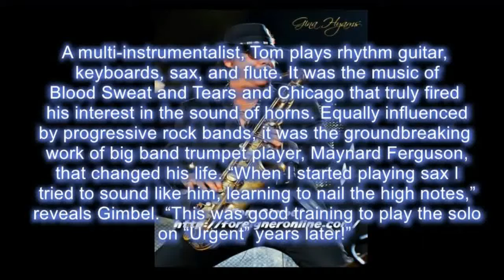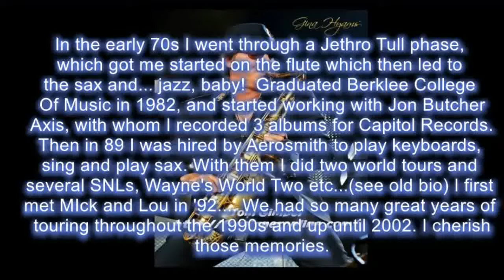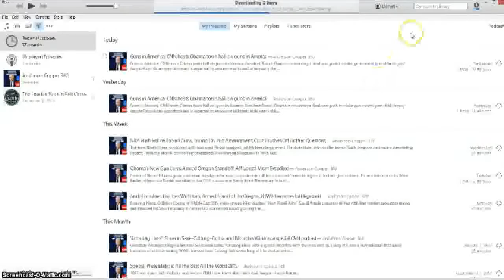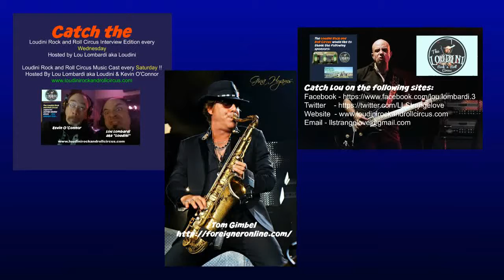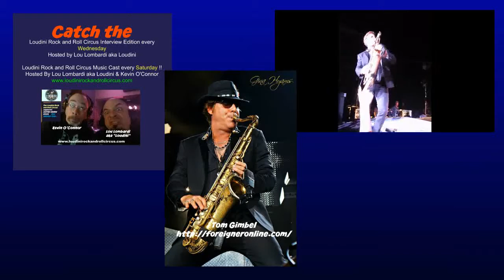Interview with TOM GIMBEL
Loudini Rock and Roll Circus Interview Edition
Hosted by Lou Lombardi aka Loudini
A multi-instrumentalist, Tom plays rhythm guitar, keyboards, sax, and flute. It was the music of Blood Sweat and Tears and Chicago that truly fired his interest in the sound of horns. Equally influenced by progressive rock bands, it was the groundbreaking work of big band trumpet player, Maynard Ferguson, that changed his life. “When I started playing sax I tried to sound like him, learning to nail the high notes,” reveals Gimbel. “This was good training to play the solo on “Urgent” years later!”